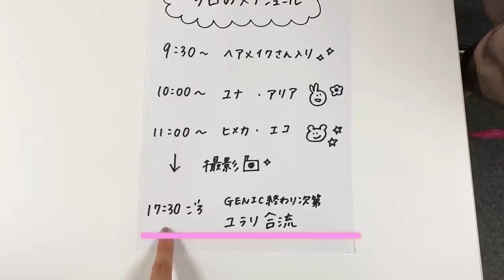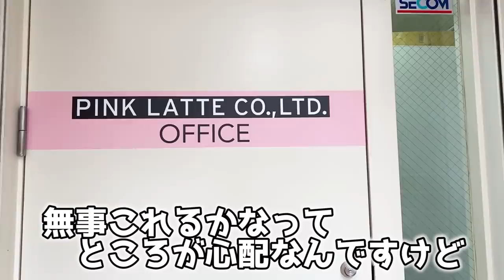【抜き打ち】一番遅刻してやってくるのは誰？！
ぴてぃー、自分の声がめちゃくちゃ鼻声で笑った😹笑笑
PLTVの撮影には、みんな新幹線の時間とかかがあるから早めに来てくれるんだ〜！🚅
遅刻せず、連絡もちゃんとくれるのでさすがです😎✨
ｰｰｰ

【SNS】
☆PINK-latte TV official